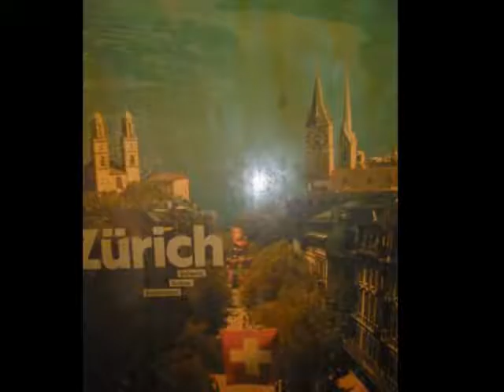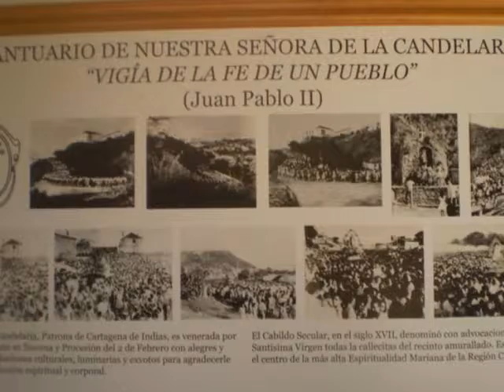2015 03 143/ ILLEGALE KRIEGE? JETZT REICHT ES,USA,NATO,EU , BRD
SOLANGE EUROPA DIE GEISEL DER USA IST.. WIRD ES KEINEN FRIEDEN GEBEN.
DIE BOMBEN DER USA UND IHRE BLUTHUNDE**LIEBEN DEN KRIEG